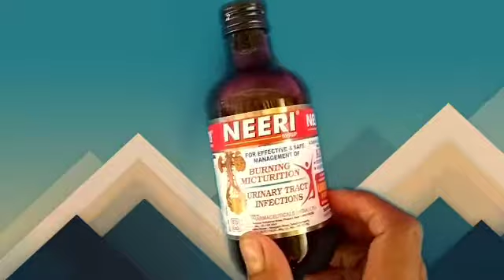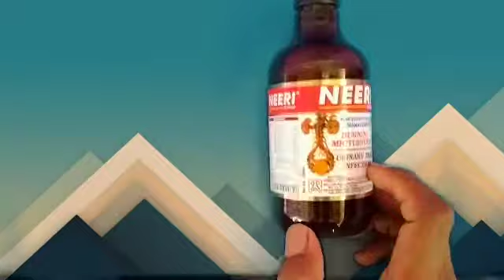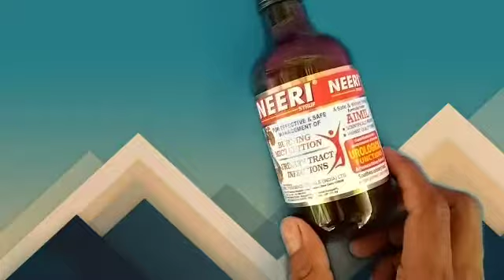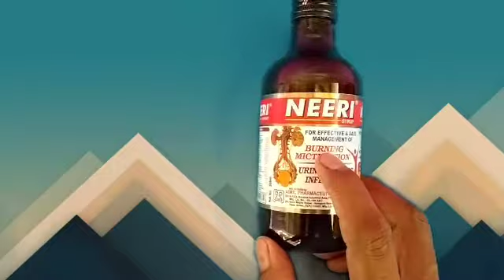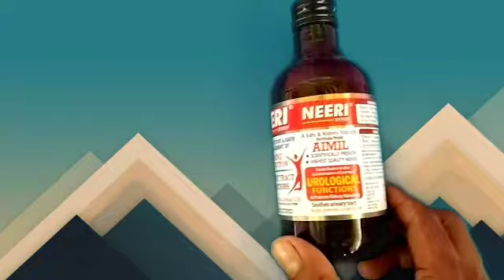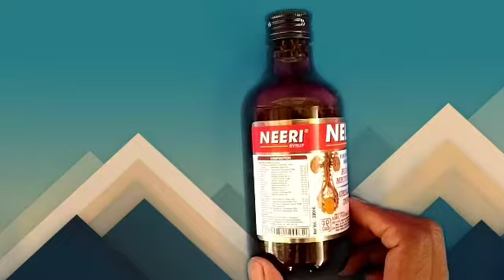Neeri syrup/ used/neeri syrup fayde/ neeri syrup dosage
neeri syrup
Neeri syrup गर्दे पथरी में used | किडनी  बामारी neeri syrup fayde | यूरिन इन्फेक्शन में neeri fayde
Neeri syrup | neeri syrup dose in hindi | neeri syrup 200 ml price | neeri syrup nuksan | Neeri Syrup kaise use kare in Hindi | neeri syrup ko kaise le | neeri syrup side effects |
Aimil neeri syrup पथरी में used | किडनी के बामारी aimil neeri syrup | यूरिन इन्फेक्शन में aimil neeri syrup | पसलियों के नीचे साइड में और पिट में गंभीर तेज दर्द किडनी स्टोन का लखसन हो सकता है | दर्द जो पेट के निहले हिस्से |Let's learn about medicine